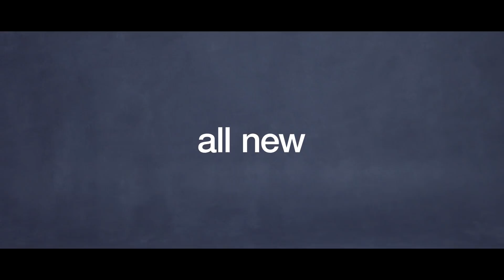Victoria’s Secret Sexy Illusions Commercial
Introducing Victoria’s Secret’s Sexy Illusions Collection, featuring a strapless bra that actually stays up all day (and all night!). Watch Angels Jasmine Tookes, Romee Strijd, Josephine Skriver, Lais Ribeiro and Elsa Hosk rock the new collection, and shop online and in stores now